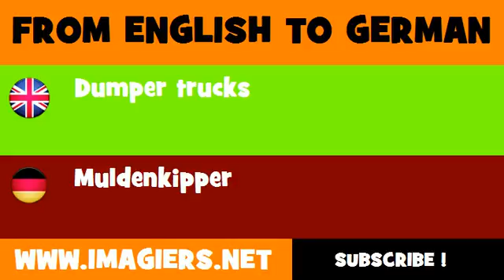DEUTSCH ENGLISCH = Muldenkipper